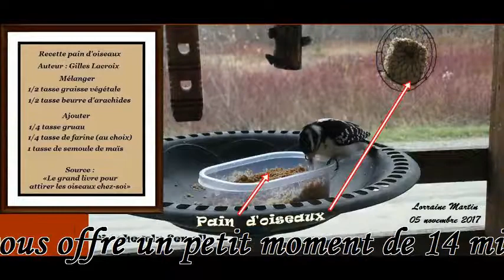Nourrir les oiseaux recette à faire soi même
Recette de «pain d'oiseaux» dans :«Le grand livre pour attirer les oiseaux chez soi» auteurs: Gilles Lacroix et Suzanne Brûlotte; aux Éditions Broquet
Présentez le pain d'oiseaux dans les trous creusés dans des bûches ou rondins.
On peut aussi congeler dans des moules facile à démouler (un verre en styromousse fait bien avec un cordon inséré avant de congeler.)
Vous pouvez aussi placer votre mélange directement dans un plat en plastique.
Les Mésanges, les Sittelles, Étourneaux, Geais bleus, Pics chevelus, Pics mineurs,  aiment beaucoup ce mélange.
En août 2019, plus de 2000 montages sur ma chaîne dont plus de 300 vidéos sur la fabrication de mangeoires avec des contenants recyclés.
Merci François Rouleau pour ta douce et belle musique.
39 pièces musicales relaxantes.